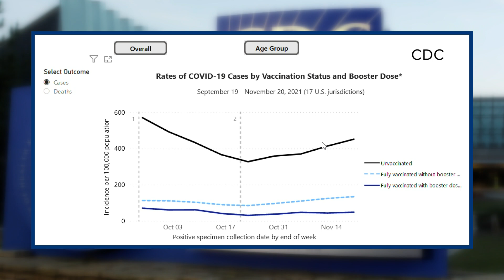LSU doctor: We may need more boosters in the future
CDC data shows it clearly, the unvaccinated are getting the most cases.

There is a lot of confusion when it comes to the COVID Omicron variant. For instance, do the vaccines keep you from getting the virus, or just lower your risk of a severe case? And when could we see this surge end?

We asked LSU Health Sciences’ Chief of Community and Population Medicine, Dr. Benjamin Springgate for answers.